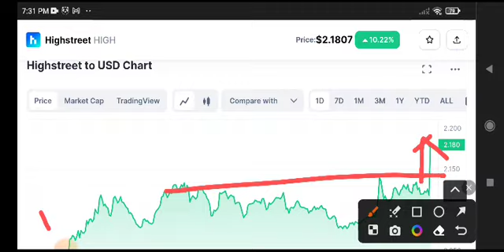Highstreet Price Prediction! HIGH News Today! Crypto News